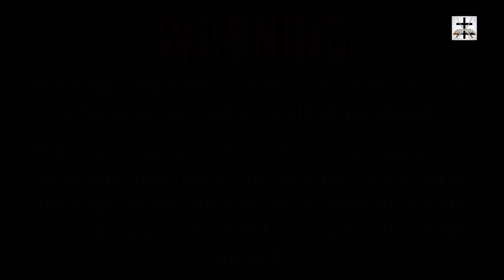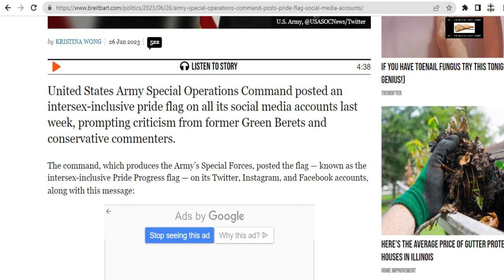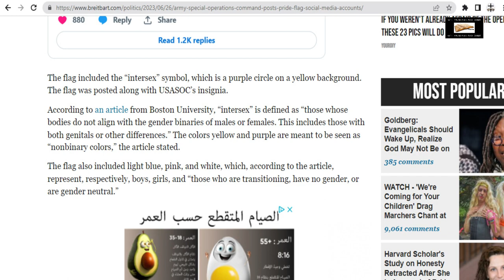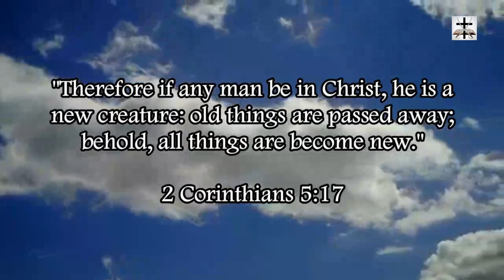Army Special Operations Posts LGBT Propaganda On Their Social Media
Jesuit Joe Biden’s army special ops pushes homosexuality pride ideology on their twitter.